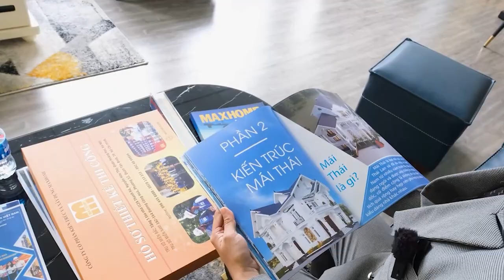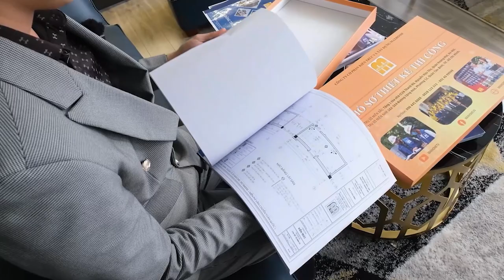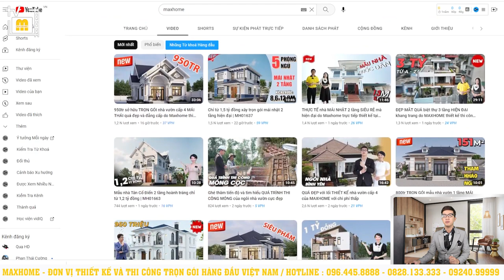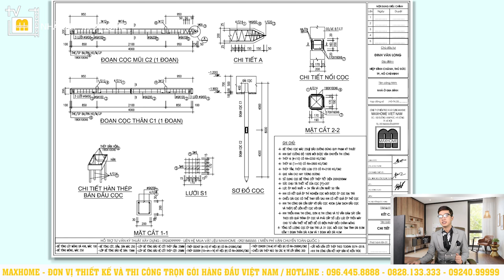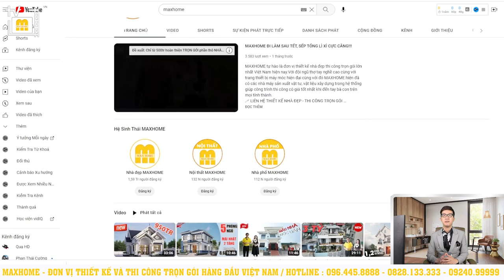Mẫu nhà mái bằng Quốc Dân thiết kế hiện đại giá từ 1,3 tỷ đồng | MH01992